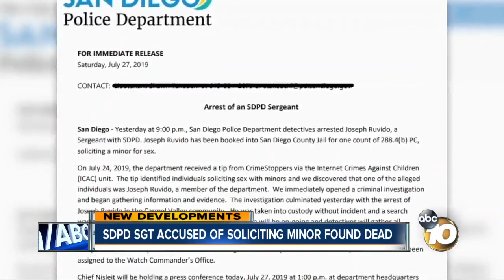SDPD sergeant accused of soliciting minor found dead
A San Diego Police sergeant accused of soliciting sex with a minor was found dead today in his apartment, just hours after missing his court appearance.